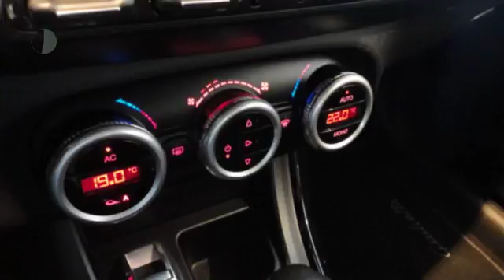Alfa Romeo Giulietta 1.4 TURBO 170PK AUT DISTINCTIVE NAVI CLIMA CRUISE